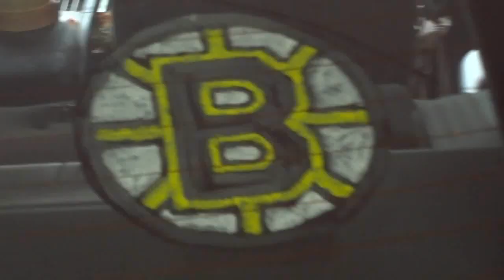GO BRUINS! Bruins Rap by White People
EFF YEAH GO BRUINS!

A GENUINE THANKS TO KROQ RADIO!
I just wanted to say thanks to the couple of sports websites who have brought us extra hits by bashing our video via posting it on their websites! Thanks so much for the extra publicity and hits guys! i truly appreciate it!

You guys asked me to do a rap about the Bruins. This is it!
CLOCK AND I FINALLY DID OUR RAP COLLAB! XD

Lyrics:
we bust out the gate like POW
bringing the heat, you know we never stop
you shakin in your boots, bet you're scurrd now eh?
you 'nucks better close up shop

cuz the bruins are in town, baby
ready to kick some ass, shut you down like a pc
crash your party, and rip this shit up
and this I can guarantee

you know tim Tom is gunna shut you out,
better watch that shit, he's got the clout
you may be living on the ocean
but you're gunna experience the drought

cuz there aint no doubt
boston's fans will SUCK all your energy out
leave you dry. Say Bye bye! run and cry,
back to yo momma's house

you intimidated yet?
Bet you cant get a puck in an empty net
Cuz you're Freakin out over the SCREAMIN GARDEN
We'll beat you over and over and over again

Don't gimme no shit
Bout cheerin for the Canadian Team
Boston's got more spirit of the true north strong and free
In them than Vancouver will ever be

Ya got Bergeron and lucic,
Two of the best forwards to grace this ice,
Back it up with Boychuk,
With a side of McQuaid just to entice

Recchi got you stu-stu-stutterin
Bring it back with Savard and seguin
Can't forget the others
So lets begin:

Rock it Big Mr C and kaberle
Roll it with Horton and chris Kelly
Marchand and peverley
give you burns of the third degree
cant forget Krechji

Seidenberg and Ferrence
are just so ssssssmokin
Just a Warning: cuz this team's contents ARE HOT!

So bow to the kings
Of the National Hockey League
So tired and weak you Canucks will be
You'll suffer battle fatigue

I'll leave you alone
To wallow in your self doubt and misery
You think you rock, and I dont agree
The Bruins are just my cuppa tea

And it aint just me
Welcome clock, Spit your shit

 *clocks freestyle or written whatever*

  You're allowed your choice
Just we are ours, so don't be hatin
You'd be just as ruthless, so bring it on
Cuz I call you out!

I know I'm not the best
In fact I know that I'm shit. I can't spit this
I admit, so I permit you to submit
have a go at it

Just know this girl is loyal
You aint gunna move my boston craze
I've had my fun and I've said my piece
There aint nothing I'd rephrase

So bring it on Canucks!
We're silent and deadly like ninjas
You think you're safe but you really aint
We wont show no more restraint

You're going down now
So take a bow and leave this place
We'll add the cup to our trophy case
It was fun, PEACE!